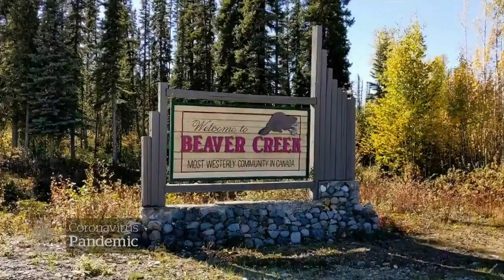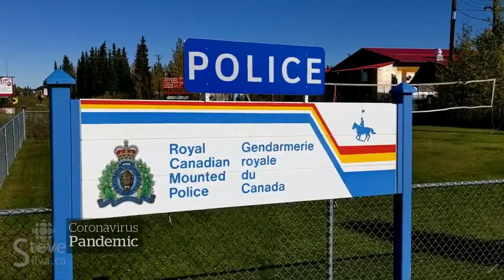Former casino CEO, actress identified as couple who flew to Yukon, got COVID-19 vaccines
The former president and CEO of a Canadian casino company and his wife are the couple accused of breaking Yukon COVID-19 rules and chartering a plane to the small community of Beaver Creek to receive doses of the Moderna vaccine.

Rodney Baker, a 55-year-old who resigned from the Great Canadian Gaming Corporation on Sunday, and Ekaterina Baker, a 32-year-old aspiring actress, both received tickets at the Whitehorse airport on Jan. 21, according to court records.